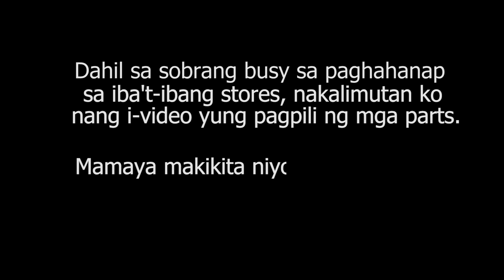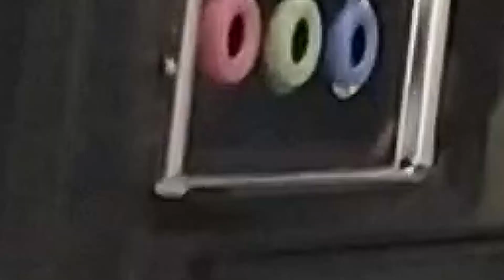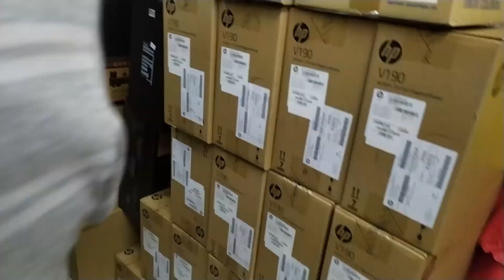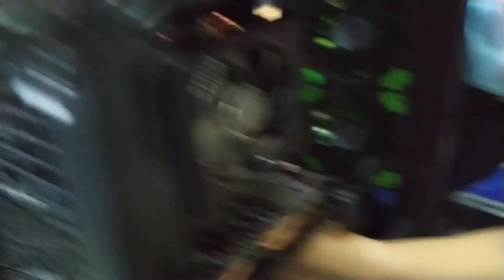VLOG: AMD Ryzen 7 3800x w/ Radeon RX 570 | PC Build for Church Streaming & Editing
Maiba naman ng konti ang content! Hope you enjoy!

P.S. The Computer is NOT MINE!

*Huwag kayong magulat dahil medyo mahal talaga hehe dahil dito lang sa Cabanatuan nabili lahat ng mga parts. Mas mapapamura sana kung sa Gilmore tayo nakabili. Pero dahil sa sitwasyon natin ngayon na mahirap lumuwas papuntang Metro Manila napilitan tayong dito nalang bumuo ng PC!

SPECIFICATION: (70k Budget)
PROCESSOR: Ryzen 7 3800x | 8 Cores & 16 Threads (3.9 GHz Base Clock up to 4.5 Hz OC)
MOTHERBOARD: ASUS TUF B450M-PRO GAMING
GPU: Gigabyte Radeon RX 570 8gb
RAM: Gskill Ripjaws 16gb (8gb x 2) 3200 MHz
SSD: Silicon Power Sata III M.2 (512gb)
HDD: Western Digital Black - 4 tb
PSU: Cooler Master 750 watts 80plus Bronze (Semi-Modular)
Chassis: Raidmax Ghost Mid Tower
Chassis Fan: 5 Non-Aura sync Fans

Up to 75K including Additional Parts:
UPS: Kebos 1000 VA
Mouse & Keyboard Bundle: A4Tech KRS-8572

STORES:
MDJC Trading: Processor, Motherboard, Chassis
Micro Valley: GPU
Gilmore: RAM, Chassis Fan, Mouse & Keyboard
G-Ram: SSD, HDD, PSU, UPS

Kung dito sa Cabanatuan kayo bubuo medyo mapapamahal talaga kayo, mas mapapamura kayo kung sa Gilmore kayo bibili or sa mga Online stores.
Make sure lang na trusted ang pagbibilhan niyo lalo na sa online, kase yung iba darating sa'yo may depekto na.
Pero kung gusto niyo na makita niyo talaga na safe ang mga parts na bibilhin niyo, I suggest na sa pinakamalapit na stores nalang kayo bumili, mapamahal man kayo ng konti, sigurado naman na walang depekto dahil makikita niyo mismo physically yung mga parts.

70k PC Build
PC Build
AMD Ryzen 7 3800x
ASUS TUF B450M-Pro Gaming
Gigabyte Radeon RX 570